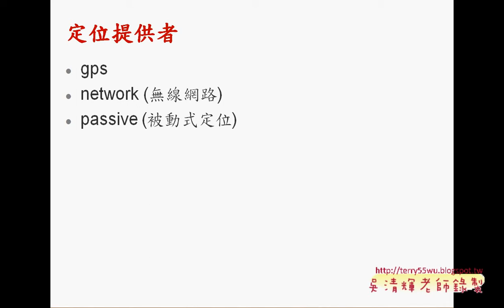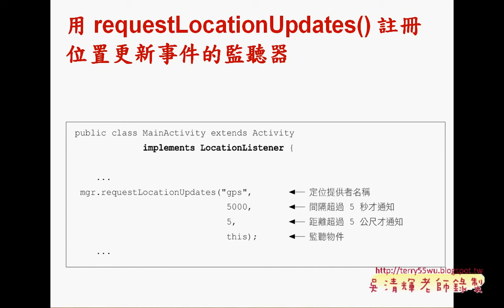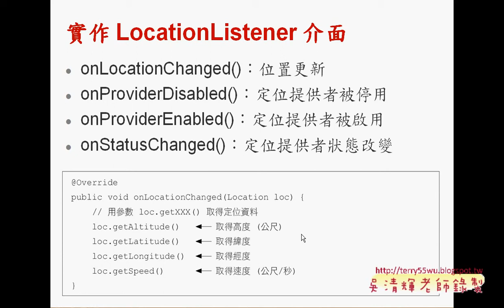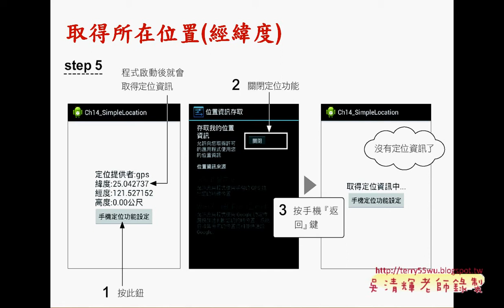「快速教您取得手機定位資料(preview)